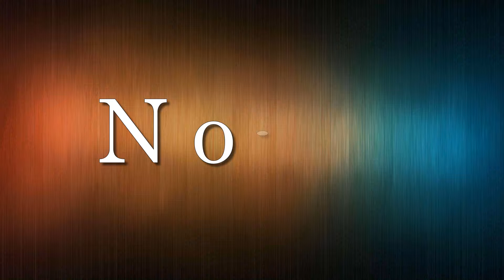Top 10 Most Beautiful Korean Girls 2018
There is a running joke among American males that Asian girls are the hottest. However by Asian they don’t mean the whole orient. Chinese and Korean girls take the lead. And for good reason too. Most women from Korea are inherently beautiful with their flawless skin, raven hair and cute little facial features. An even though, ‘beauty is skin deep’, appearances do matter. Not one story that starts with love at first sight has an ugly heroine on its cover.

10. Park Shin Hye
9. Eun Kyeong Lim
8. Kim Tae-Hee
7. Yoon Eun-Hye
6. Lee Honey
5. Kim So Eun
4. Park min-Young
3. Han Ga in
2. Kim Yu Mi
1. Song Hye-Kyo